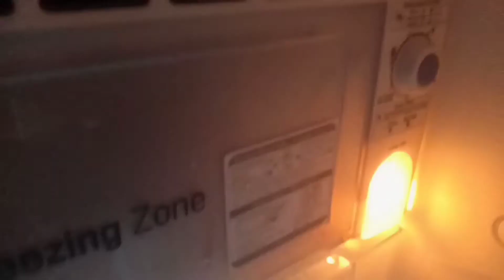🔴Live अंडे को जमाने से क्या होता है? How to mak /Ande ko Jamane per kya hota hai janiye is video mei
puri video Dekhe thank you😍😍😍👌👌👌👌👌👆✌